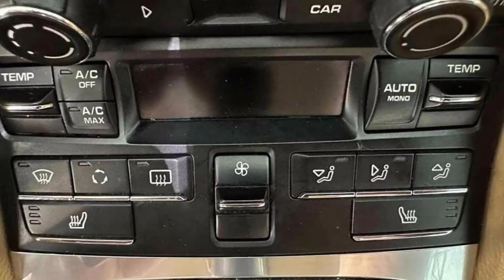Porsche Cayman ENGINE:275 hp 2.7L H6